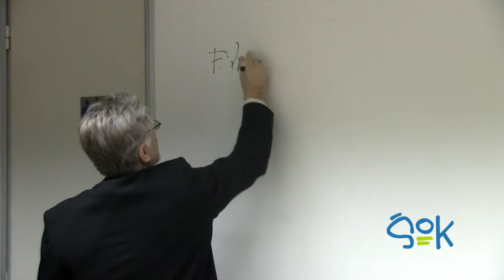ŠOK - Na poti k univerzi: razvoj znanosti v Mariboru in regiji (mag. Franci Pivec)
Hiša znanosti | 24. Januar 2012 | 18:00

Mag. Franci Pivec se je večino delovne dobe ukvarjal z visokim šolstvom. Po sili razmer se je v devetdesetih preusmeril na področje informacijske znanosti. Zadnja leta pa se vključuje v razvoj mariborske DOBE. Kako se je razvijalo šolstvo v Mariboru in njeni regiji ter kakšna prihodnost čaka Univerzo v Mariboru, je predaval v Hiši kulture, 24. januarja.